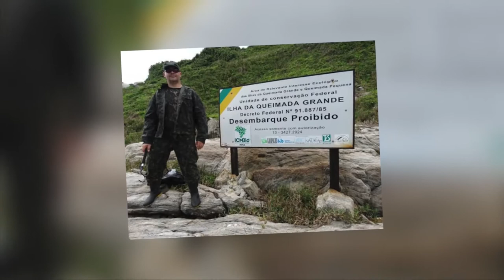10 Islands No One Wants To Buy For Any Price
Top 10 Islands No One Wants To Buy For Any Price
Description:
Top 10s counts down the Top10Official Islands No One Wants To Buy For Any Price! Many dream of living on a private island but think they cost millions of dollars and only the super rich can afford to buy them. Well, they are wrong! Here are some of the most amazing, strange and haunted islands in the world that can't seem to sell for any price! Some seem like a great real estate deal, but are they?